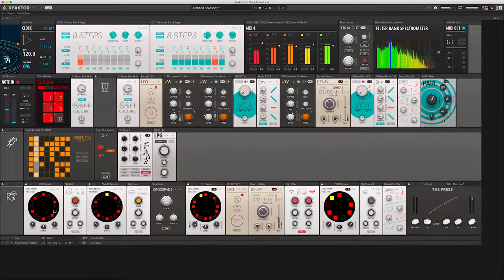Fooled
Reaktor Patch by p1afff.